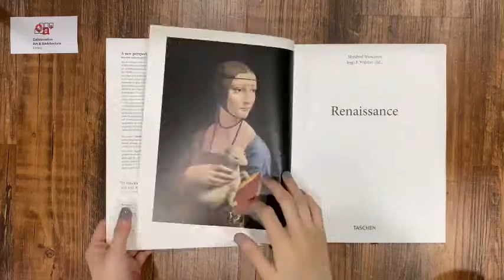[BOOK PREVIEW] TASCHEN Basic Art 2.0 - Renaissance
Publisher : TASCHEN (8 Nov. 2016)
Language : English
Hardcover : 96 pages
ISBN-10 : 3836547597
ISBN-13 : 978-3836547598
Dimensions : 21.59 x 1.27 x 26.04 cm

" The rebirth of culture

Art as we know it today could not exist had not the revolutionary work of the Renaissance artists paved the way. Widely considered the most important and influential movement in the history of fine arts, literature, architecture, and science, the Renaissance marked the emergence of Western civilization from the Middle Ages into the modern era. Beginning in the 14th century in Italy, the movement spread throughout Europe by the late 15th century, the main centers of fine art activity being in Florence, the Low Countries, and Germany. For the first time, art became intellectual; influenced by humanism, artists experimented with secular subjects and revived classical antiquity. Advances in anatomy and geometry produced more realistic depictions in terms of space and perspective for the Italians, while new oil painting techniques made their mark in Flemish painting and woodcuts and engravings were the specialties of the Germans.

Artists featured: Albrecht Altdorfer, Fra Angelico, Giovanni Bellini, Hieronymus Bosch, Sandro Botticelli, Pieter Breughel, Agnolo Bronzino, Vittore Carpaccio, François Clouet, Correggio, Lucas Cranach the Elder, Albrecht Dürer, El Greco, School of Fontainebleau, Piero della Francesca, Domenico Ghirlandaio, Giorgione, Matthias Grünewald, Maerten van Heemskerck, Hans Holbein the Younger, Fra Filippo Lippi, Lorenzo Lotto, Andrea Mantegna, Masaccio, Antonello da Messina, Michelangelo, Parmigianino, Pontormo, Raphael, Luca Signorelli, Tintoretto, Titian, Paolo Uccello, Veronese, Leonardo da Vinci

About the series:
Each book in TASCHEN s Basic Genre series features:
approximately 100 color illustrations with explanatory captions
a detailed illustrated introduction plus a timeline of the most important political, cultural, and social events that took place during that period
a selection of the most important works of the epoch, each presented on a two-page spread with a full-page image and accompanying interpretation, as well as a portrait and brief biography of the artist"